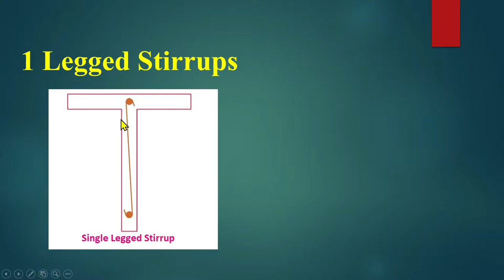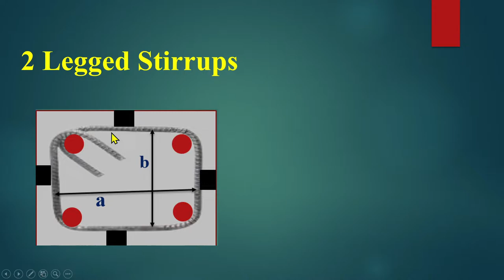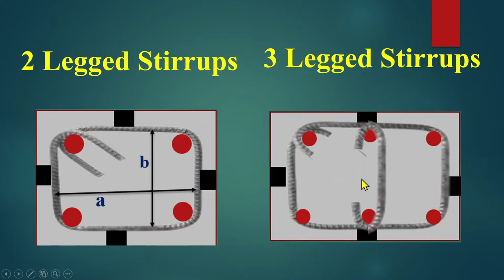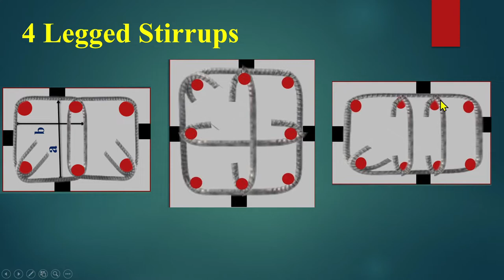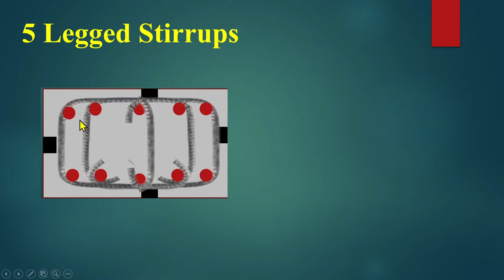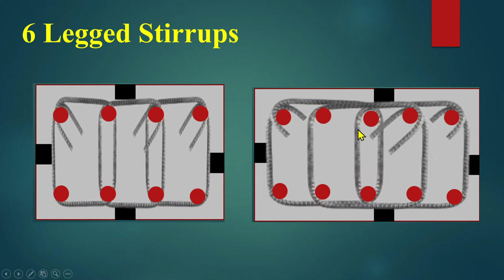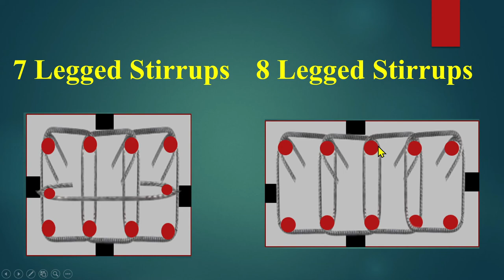Different types of stirrups in construction | Types of stirrups in columns and beams